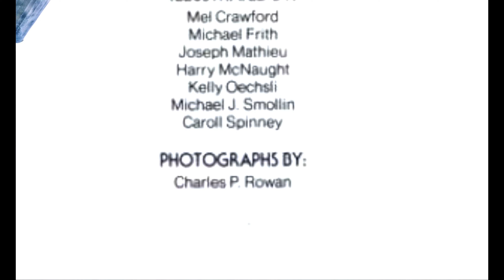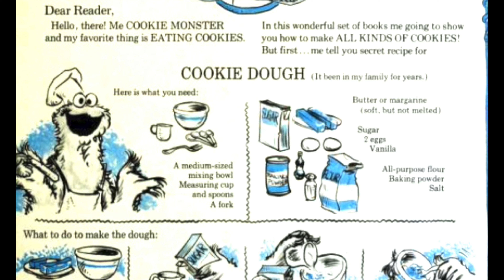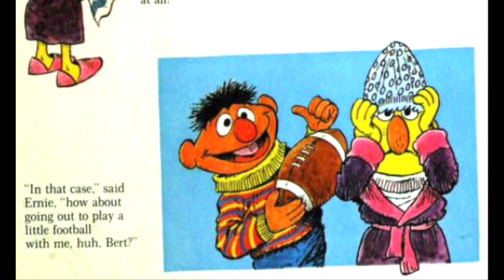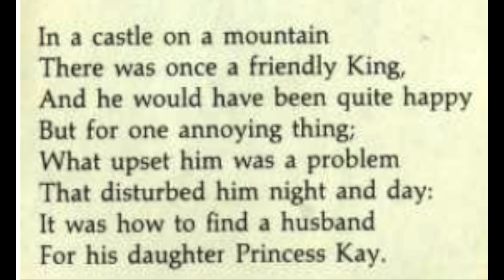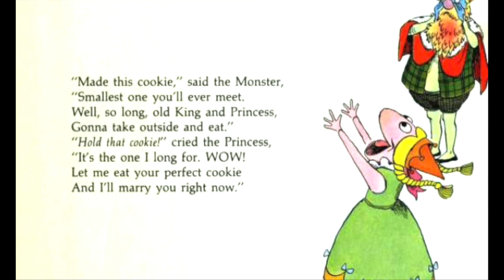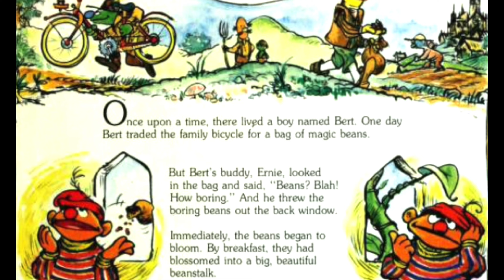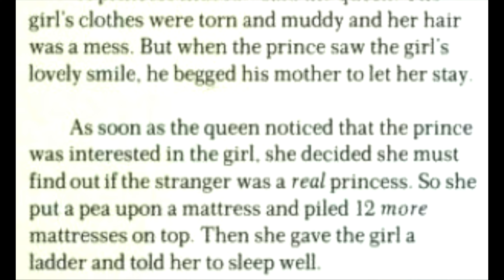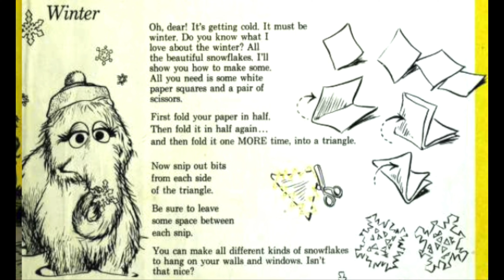SESAME STREET LIBRARY VOLUME ONE READ ALOUD (w/Voices) ~ Classic Stories, activities, and much MORE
The Sesame Street Library is a 15-volume set of books that was published between 1978 and 1979. Each consisting of 40 pages filled with illustrated stories by various artists, each entry in the set followed the same basic format. Approximately a dozen writers contributed material either adapted from episodic Sesame Street, pulled out of another stand-alone book, or created exclusively for this set.

The first 12 volumes featured letters of the alphabet and were likely done together as a set. They each contained chapters from The Sesame Street Storybook, The Sesame Street 1, 2, 3 Storybook, The Sesame Street ABC Storybook, Big Bird's Busy Book, The Sesame Street Family Album, and The Sesame Street 1977 Calendar. The last three volumes were done in 1979, possibly as a supplement to the first 12 published the previous year. Their format is slightly different, and they don't feature nearly as many contributing writers. Pages are more straightforward with "lesson plans" and "exercises," resembling the content found in Sesame Street Magazine.

All of the covers are illustrated by Joe Mathieu, and the books feature his artwork as well as that of Michael Frith, and wonderful writing from an array of very talented storytellers that are all mentioned within the episode you are about to watch.

In SESAME STREET LIBRARY VOLUME ONE, we'll see:

0:00 Intro
0:48 "An A Story" and a Count Von Count Intermission
4:02  Cookie Monster's Famous Cookie Dough
5:55 Bert's Bath
7:47 Ernie Presents the letter A
8:09 A Happy-Sad-Happ-Sad-Happy Story
10:33 Herry Monster and Big Bird intermission
10:48 The Princess and the Cookie
14:56 Grover, Big Bird, Little Bird Intermission
14:59 Cookie Monster's Shape Cookies
16:33 Bert and the Beanstalk
18:53 Ernie and Bert Present...Shape Pictures
19:26 Oscar's WORST Day
20:01 The Princess and the Pea
21:06 Ernie and Bert Intermission
21:14 Crafts for all seasons
23:37 Ernie and Bert Wrap Up

This book features some of the earliest illustrations and stories from the world of Sesame Street and include some favorite characters like ERNIE, BERT, BIG BIRD, GROVER, COOKIE MONSTER, OSCAR THE GROUCH, BETTY LOU, SNUFFY, HERRY MONSTER, LITTLE BIRD, COUNT VON COUNT, and PRAIRIE DAWN as well as characters that ONLY appeared in the books like BURLY BARNEY.

GeekyJr's Mr. Geek-e narrates and provides character voices for a stroll down Sesame Street lane to discover how much fun learning can be!

GeekyJr is a YouTube Channel all about kids' books read aloud with funny characters and a whole lot of love, with the goal of entertaining, educating & inspiring the thrill of reading!

This story is Part of Geeky Jr's Retro-Read series. Where we highlight classic books from our youth and try our best to provide content-accurate voices for characters featured in the selection presented.

If you like GeekyJr's stories and want more, while you happen to be IN THE NEIGHBORHOOD, make sure to hit the "like" and "subscribe" buttons to help GeekyJr and SpeekyGeeky continue to make the kind of videos you like to see and stay as Geeky as we want to be:

Some additional book series from GeekyJr you and your little ones may enjoy: